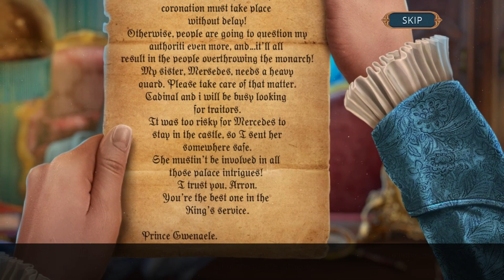Connected Hearts : The Musketeer’s Saga Collector’s Edition - Part 1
From the studio that brought you Connected Hearts: Fortune Play comes the newest in the Connected Hearts saga!

Arron was assigned to guard his beloved Princess Mercedes, but when she is kidnapped, he finds himself wrongfully accused and imprisoned. As Arron and Mercedes work to stop the Cardinal and Count d’Monteo, the two traitors’ full scheme comes to light. They bribed the guards, poisoned the prince, and began capturing musketeers loyal to the prince – all to prevent Gweneale’s royal coronation! The odds are against the brave lovers, but they can surely win the day with your help!

This is a special Collector's Edition release full of exclusive extras you won’t find in the standard version.

The Collector’s Edition includes:
Contend with the king’s evil doppelganger in an exciting bonus chapter!
Enjoying bonus scenes and more puzzles!
A helpful strategy guide to keep you at your best!
Wallpapers and music!